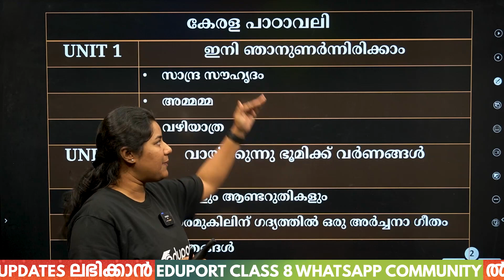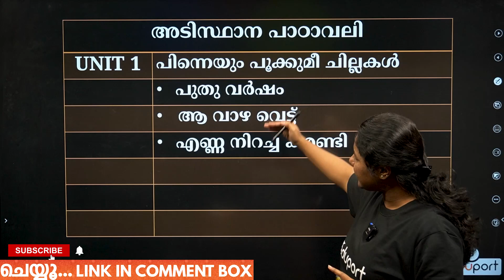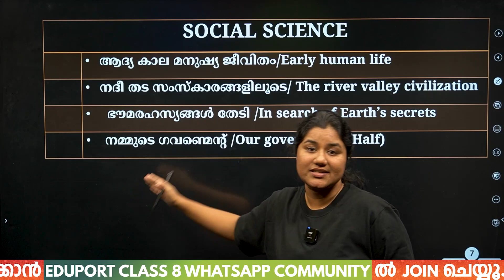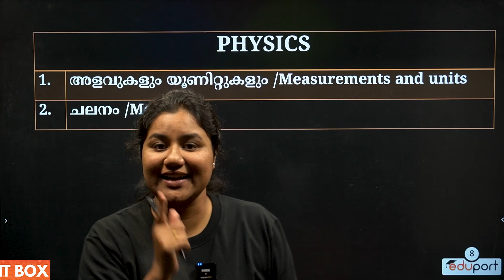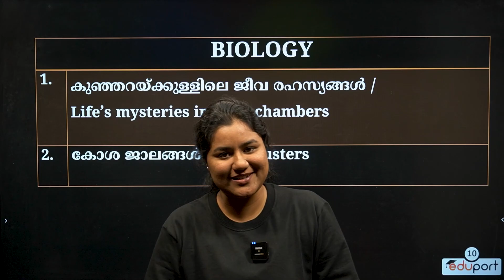Class 8 | Onam Exam Portions | Must watch | Eduport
Are you a Class 8 student gearing up for your upcoming Onam exams? Look no further, as we have compiled a comprehensive list of important questions just for you. In this video, we present a handpicked selection of key topics and questions that are likely to appear in your Onam exams. Our expert educators have meticulously crafted each question, ensuring that they cover the essential concepts you need to know. By practicing these important questions, you'll gain a deeper understanding of the subject and boost your confidence for the exams. Don't miss out on this invaluable resource!